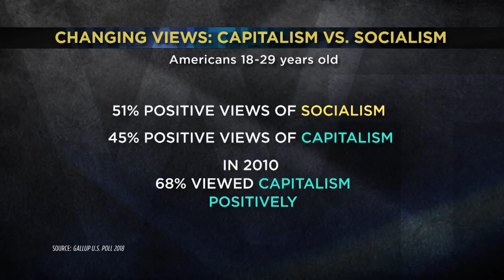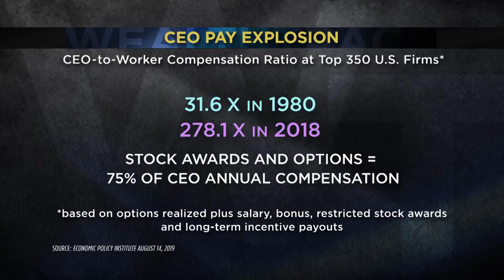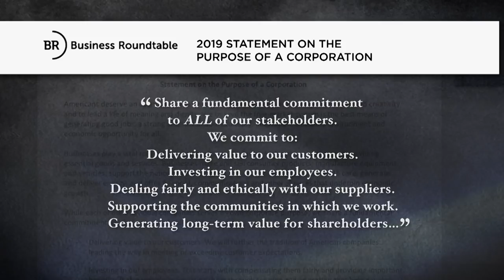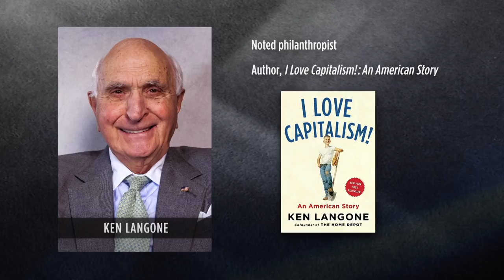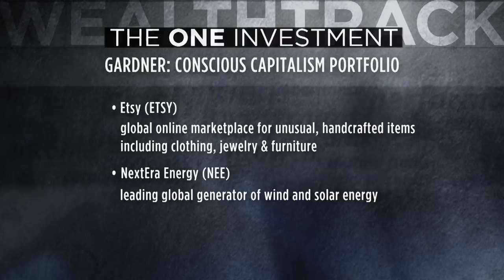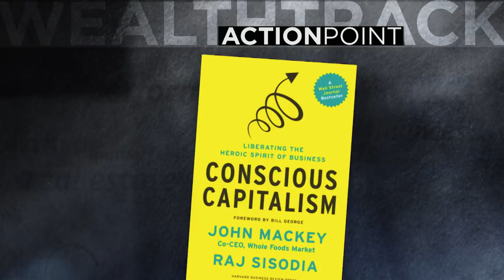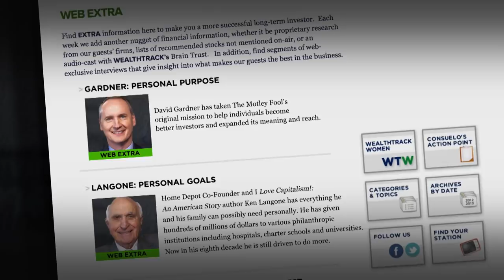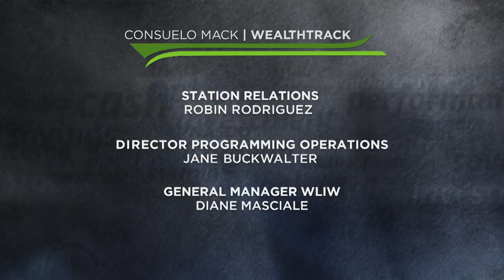Is Corporate America’s Focus on Profits the Problem With Capitalism? Two Entrepreneurs Respond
Do corporations need a new purpose? Does the free enterprise capitalist system need a major overhaul or a tune-up?

We have two guests with strong views on the topic. Ken Langone is Founder, Chairman, and CEO of Invented Associates. He is Co-Founder of the Home Depot where he was Lead Director and a member of the executive committee of its board from its founding in 1978 until 2008. He is a noted philanthropist and the author of I Love Capitalism!: An American Story.

He is joined By David Gardner, the Co-Founder, and Co-Chairman of The Motley Fool, a global online investing service launched with his brother Tom in 1993. Motley Fool’s purpose is to make the world smarter, happier and richer by helping individuals become better investors.
WEALTHTRACK #1621 broadcast on November 22, 2019.